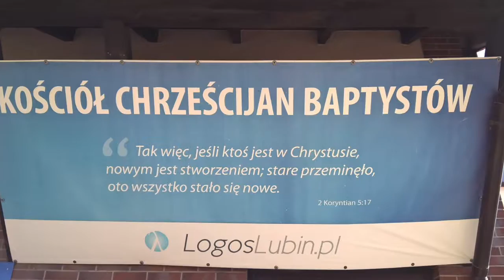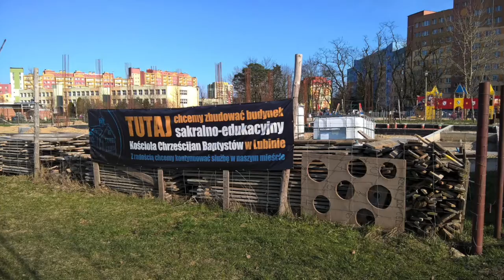Poland - Serving the People